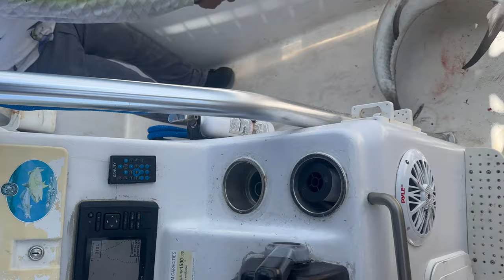Encountering Something Special While Chasing Red Snapper-Grouper in the Gulf of Mexico!redsnapper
Dive into an extraordinary underwater adventure as we venture into the depths of the Gulf of Mexico in search of a remarkable encounter. Join us on this captivating journey as we embark on the mission to chase the elusive Red Snapper and Grouper, uncovering hidden treasures beneath the waves. Witness the thrill of angling for these magnificent creatures and experience the excitement of the catch like never before. Along the way, we stumble upon something truly special, adding an unexpected twist to our fishing expedition. Get ready to be amazed by the underwater wonders, the challenges we face, and the unforgettable moments that unfold. Join us in discovering the magic that lies beneath the waves in this unique Red Snapper and Grouper fishing expedition!

🍁 ABOUT Clearwater Boating 🍁
Get ready to dive into a world of adventure, breathtaking views, and the thrill of reeling in the perfect catch.